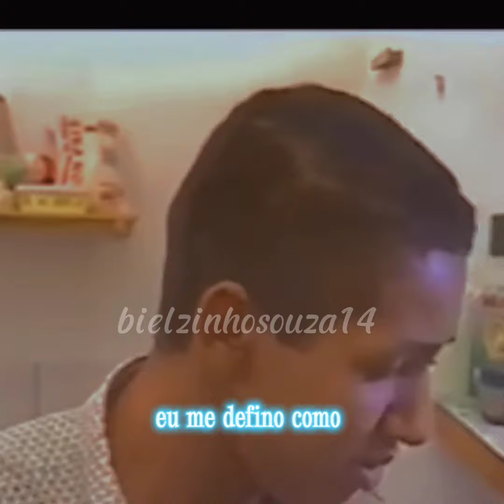Helinho o justiçeiro 🔥